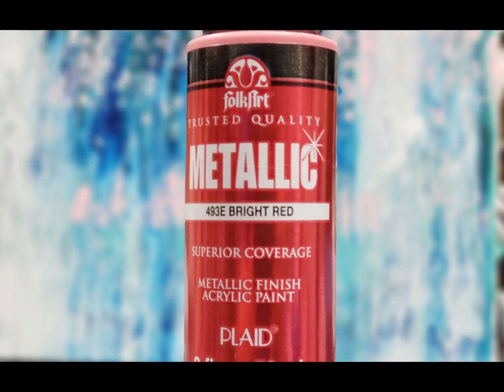(119) Metallic Flip Cup Pour - Acrylic Pouring For Beginners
Hello everyone!!  Today I  am using the paint that I mixed back on video #117.  I shot multiple videos on the same day so the paint hasn't been sitting since then.  It was only about 10 minutes in between #117 and this one, not days, LOL

I hope that you are all well!!  Stay safe!!

No Silicone was used in this Pour.

11” x 14” Canvas

or

I have added a couple of music playlists to break up the monotony of Covid-19

One
Composed by: Adrian von Ziegler

Paints:

ColorPlace Interior White
Anita's Acrylic Metallic Galvanized Tin
Folkart Metallic Blue Sapphire
Folkart Metallic Bright Red
Folkart Metallic Pearl White

All  colors are mixed 1 part paint to 1 parts Pouring medium and water

Pouring Medium: (makes 8 oz)

5 oz PVA Glue (Elmer's School Glue)
2 oz Floetrol
1 oz Water

Equipment used:

SYL Flexible Arm Camera Mount